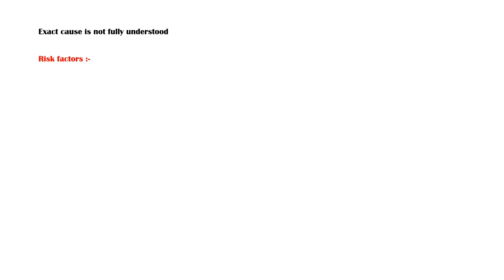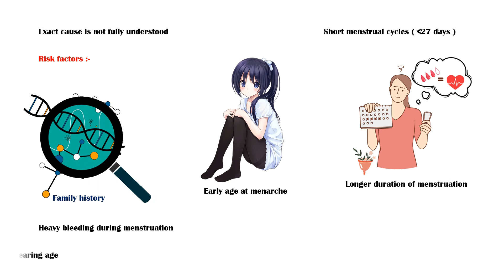Endometriosis - Causes, Risk Factors, Signs & Symptoms |What Is Endometriosis?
Endometriosis is a condition characterized by the presence of endometrial tissue in other places, such as ovaries, and fallopian tubes.
This condition is a common, poorly understood, and extremely debilitating, benign gynecologic problem.
Approximately 30 to 40% of women with endometriosis will be sub-fertile.
About 1/3 of women with endometriosis remain asymptomatic.
Some of the most common symptoms include, dysmenorrhea, or painful menstruation.
Heavy, or irregular menstrual bleeding.
Lower abdominal and pelvic pain.
Pain during intercourse, also known as dyspareunia.
Pain when passing stools, often associated with cycles of diarrhea and Constipation.
Pain during urination.
And pain during exercise.
The exact cause of endometriosis is not fully understood.
However, several risk factors are associated with this condition.
Some of them include the following.
Family history of endometriosis.
Early age at menarche, or the first menstrual period.
Short menstrual cycles, typically less than 27 days.
Longer duration of menstrual flow, typically longer than seven days.
Heavy bleeding during menstruation.
Delayed childbearing age.
Anatomical defects of the uterus or fallopian tubes.
In addition, hypoxia and iron deficiency may also contribute to the early onset of endometriosis.